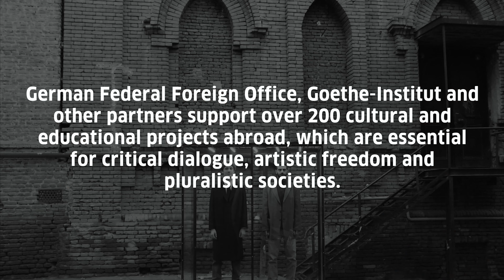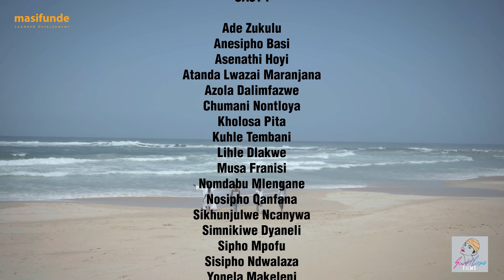Sobane - The Four of Us (2022)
"Sobane" means 'four' in isiXhosa and tells the stories of four young women from Walmer Township, facing typical challenges of youth in their community.

Sobane is a project by Masifunde's Drama Group, produced in 2022.
Masifunde is a non-governmental organisation founded in 2004, which runs development programmes for children and youth in Nelson Mandela Bay, South Africa

Funded by the International Relief Fund for Organisationsin Culture and Education 2021of the German Federal Foreign Office, the @goetheinstitut and otherpartners.